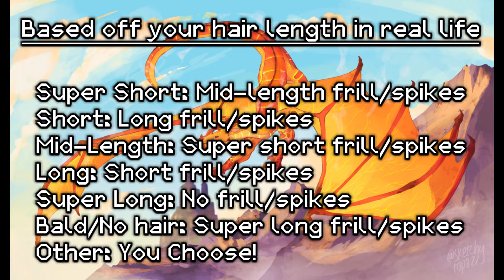Wings of Fire Opposites OC Maker Challenge!| WoF OC Generator Challenge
- Night out in Possibility by Lucithen
- Seawing by TurnipStewdios
- Swordtail (Day 3) by Queen-Clam
- Cricket and Bumblebee by Lucithen
- Wings of Fire: RainWing by MustaWing
- Fishing! | Commission by Lucithen
- W i n t e r by GoldenDragonART
- Wings of Fire - Queen Olive: A New Dynasty by Biohazardia
- The eye opens by TwistofStory
- Sakura Wind by MinuteDragon
- Socotra by DrawesomeJulia
- Distant Flames by Constelliarts
- WoF - Angler the SeaWing by Ukariarti
- My OC, a skywing with no wings and his hunting eagle by Squashfolded
- [SOLD] Pink HiveWing Adoptable by Spikedmanager86
- Shades of Green by xTheDragonRebornx
- SunDance [CM] by xErizeax
- Sweet sky by Bluegrass24
- skylark by crossaik
- peril by sketchytopazz
- Glory by TheRisingEmber
- Florescent by TurnipStewdios
- The Hivewing Library by shirekat21
- Untitled by 8FoReVeR8
- The Dragonets of Destiny by lavenderSageart
- Light of Evening by xTheDragonRebornx
- Gift art for a friend by XateTheLeafWing
- Snowy Diamond||WoF ADOPT CLOSED by Lem0nGrass
- Deep in Thought by Spikedmanager86
- Eagle // Lineless Practice by Micrwve
- Plumeria by Aomamesbeast
- dragon wings of fire deviantart drawing by xTheDragonRebornx
- We'll be counting stars by TwistofStory
- Icerose fanart Rahhh by ianishere2345
- King Gill at the meeting by Laweema
- Tanager by Aresaire
- +WoF+ Dragonets by Kaocalyn
- Tsunami by Lem0nGrass
- Willow and Talkatoo by TurquoiseThorns
- ray of sunshine by IcyClaw09
- Bounty hunting sisters by Darnerr
- [ArtFight Attack #2] Sibling Stroll by X-ClockworkDragon-X
- Journey to Pantala by Constelliarts
- +CM+ typical weeknight by Kaocalyn
- +WoF+ eepy by Kaocalyn
- The Coming of The Great Ice Dragon by Laweema
- +WoF+ Big Brother Clay by Kaocalyn
- Stormy night by Lucithen
- Sternidae of the SeaWings and SkyWings by YourEverydayNo14953
- For the SkyWings (GORE WARNING!!) by PercyScales
- Serpent by avazorous
- Mosaic[at] by Sigmanax
- Soaring by Lucithen
- LOVERS FINISHED YCH by Bluegrass24

Timing:
0:00 - Intro
0:10 - Your Tribe & Opposite Power
1:42 - Your Colour Palette
1:55 - Your Accessories
2:07 - Your Frill/Spike Length
2:18 - Where You Live
2:31 - Your Rank/Job
2:49 - You Can Choose The Next 2 Catagories
2:57 - Your Mate
3:54 - Your Dragonet(s)
4:40 - How You Died
5:24 - Outro

Description:
AAAA, SORRY IT'S BEEN SO LONG! I've had so much going on lately so it's been a while since I've posted an actual video rather than just shorts, the editing and planning of this took a lost of time, but anyways, I'm back now.
This vid was something I've been wanting to do for a LONG time! Hope you all enjoy making an Opposite's OC from this video.
I do have to say tho, it really is a challenge with some of the catagories! ^^